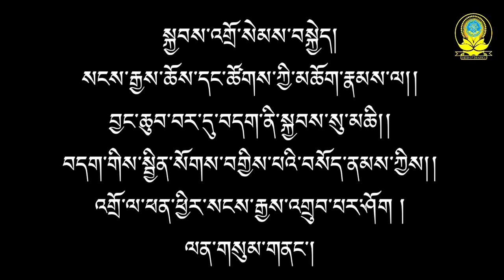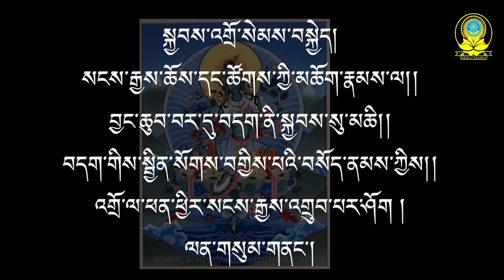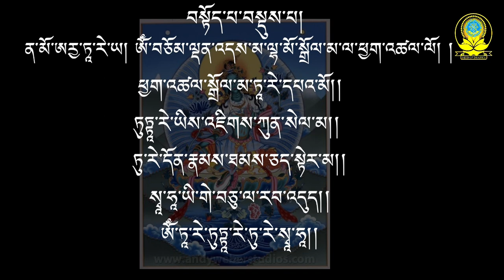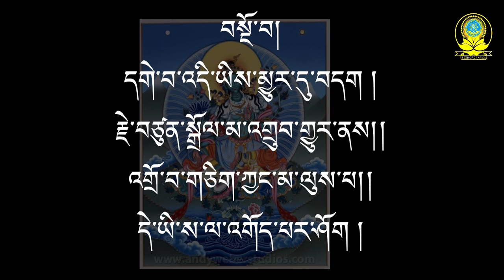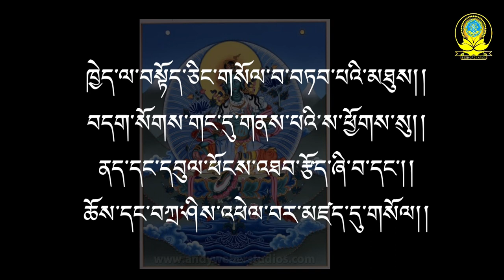སྒྲོལ་མའི་བསྟོད་པ་རྒྱས་བསྡུས། prayers of Tara. By Acharya jamyang Choki Jatsho episode(7)